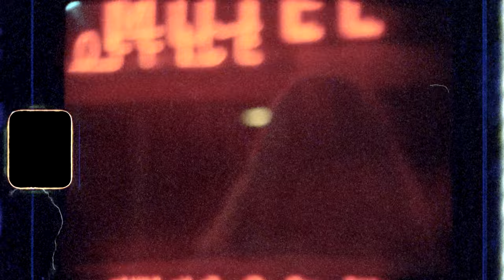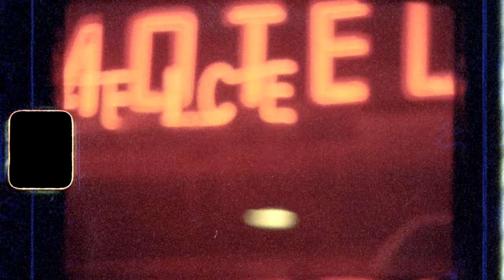Liza Anne - This Chaos, That Feeling (Official Audio)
Liza Anne - "This Chaos, That Feeling"

With her bold and bracing new album, 'Bad Vacation,' Liza Anne hasn’t just shaped her liberation, she’s completely reinvented it. The record is defiant and thoughtful, showcasing a remarkable confidence as it tackles destructive habits and finds Liza at her most self aware yet. “I was writing what I needed to hear,” Liza explains. “I was writing what I needed to feel. I was quite literally writing a stronger, more empowered version of myself into existence.”

Lyrics:
you say it’s easy baby
say that you need me baby
but i don’t know if You think thats true
you say you love me baby
that it’s just been funny lately
but i dOn’t think that i believe yoU
you won’t just talk about it
sit philosophize about it
ooh, this pRoblem of love
this chaos and that feeling
you keep me all too distant
as if i have nothinG to do with it
as if i’m just an object to be considered
displace me back to my own center

oh i think it’s time
we take a little time, love
oh i think it’s grey
we need a little space

i feel my eyes roll
to the back of my skUll
i’m exhausTed by the compromise but I’ll do it for you one more time
i think it’S all the pendulum phrasing
i think i’ll go
i think i’m staying
i’ve neveR not known what I want
who is this woman?
so lost and in love

i Think we need some space

we need space

i think we need some space, honey
that we take some time